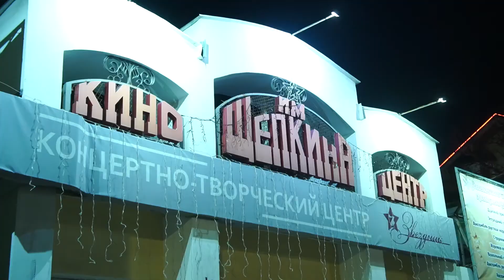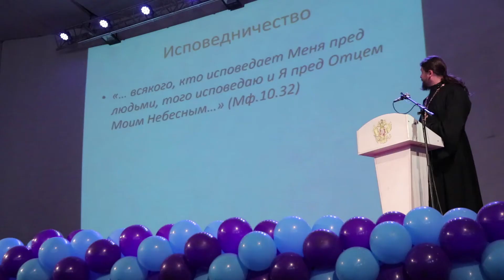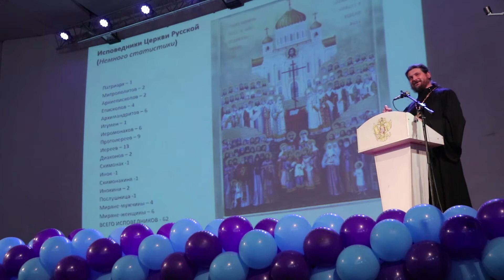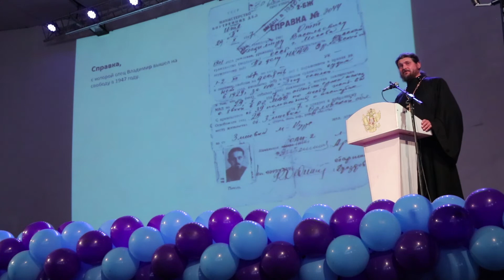Исповедники Церкви Русской лекция свящ Владимира Русина